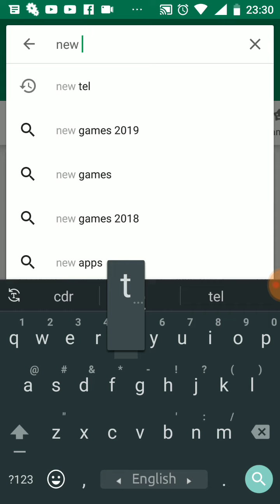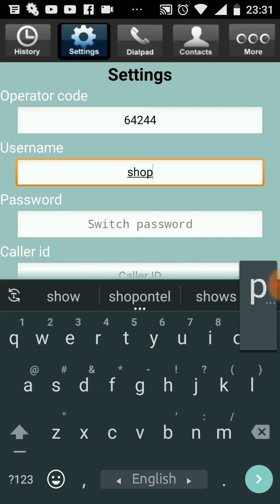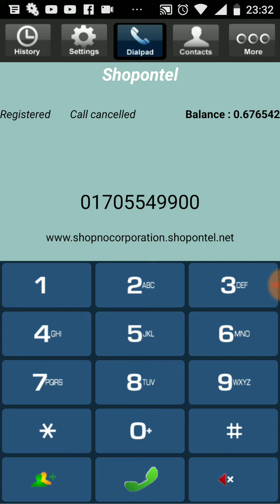How to install new tel dailer. কিভাবে নিউ টেল ডায়ালার নামাবেন। স্বপন টেল